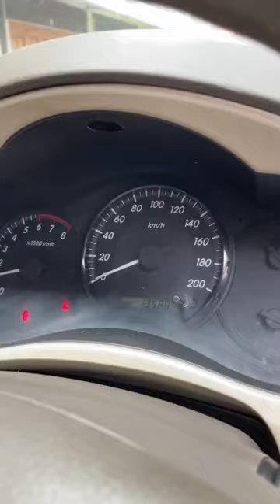Sold out! Sold out! Sold out!